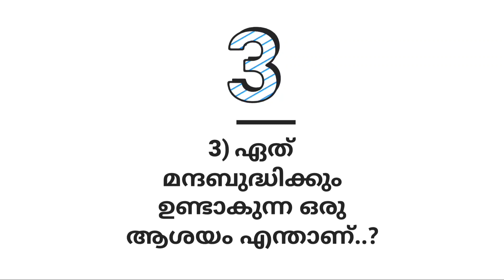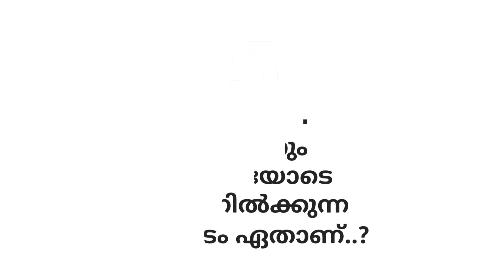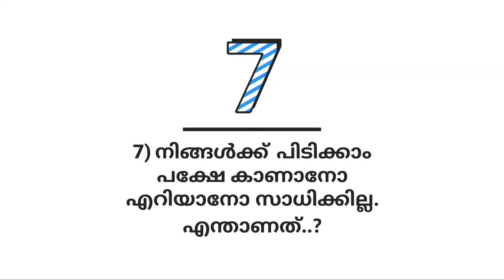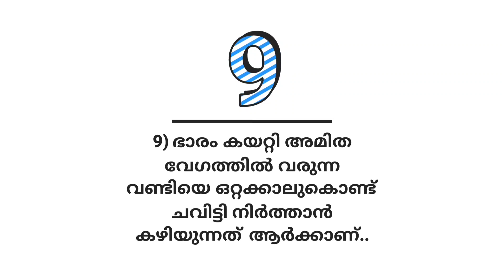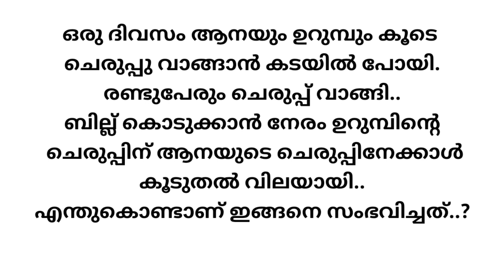kusruthi chodhyanagal in malayalam | നിങ്ങൾക്ക് പിടിക്കാം പക്ഷേ എറിയാൻ പറ്റില്ല | കുസൃതിച്ചോദ്യങ്ങൾ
kusruthi chodhyangal, malayalam funny questions, rasakaramaya chodhyangal, malayalam riddles, kusruthi chodhyangal in malayalam, kadam kadhakal, chali chodhyangal,

ningalkku pidikkam pakshe eariyaan pattilla eanthanathu..

കുസൃതിച്ചോദ്യങ്ങൾ,

നിങ്ങൾക്ക് പിടിക്കാം പക്ഷേ എറിയാൻ പറ്റില്ല..